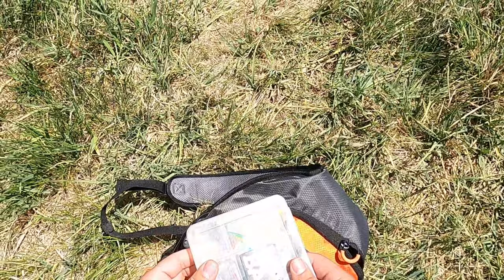first time catching rainbow trout in streams! Utah Fishing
Part 2 anglers of our trip fishing pangutich Utah for rainbow trout. We started out fishing on a boat, but ended up calling it early and got the chance to fish a beautiful stream. Fishing streams like this is new to us since we dont really have any streams like this in Vegas, so it gives us a challenge fishing in a new way. It was a lot of fun doing some Utah stream fishing. It was a great time being out there and we had a blast check out how we did! Cant wait for us to go back
Madebaits.com
check out reelhappy.com for all the cool hats shirts and jackets you see us wear
Willerd's Gear
Okuma Celilo CE-S-662UL-1
Okuma ITX spinning reel ITX-1000H
6lb Phenix IronFeather Braid High vis orange For Okuma Itx

Big R's Gear---
G Loomis GL2 TROUT JIG GL2 861S TJR
5lb  Phenix iron feather trout braid pink for Tatutla Lt
John Bag's Gear
TEAM LEW'S PRO TI SPEED STICK 6'6-1 MED LIGHT SPINNING ROD

I try to put out weekly videos for your enjoyment of my fishing adventures.